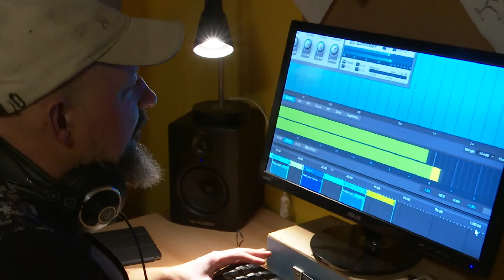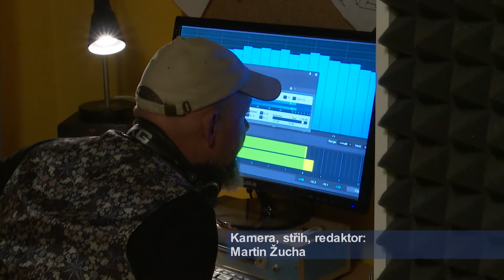Bužma a jeho Holčovice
Bluesman z Prajzske vydává nové album